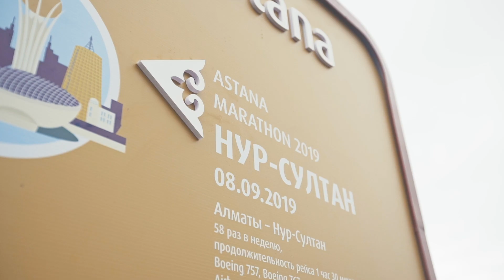«Алматы Марафон 2019» спорт сайысы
Алматыда Орталық Азиядағы ең ауқымды «Алматы Марафон 2019» спорт сайысы өтті. Бұған әлемнің 53 елінен келген 17 мың спортшы қатысты. "Эйр Астана" әуекомпаниясы биыл бұл жарыстың ресми тасымалдаушысы болып танылып, марафонға әлемнің түкпір-түкпірінен қатысуға тіркелген әр қатысушыға арнайы ұсыныс жасады.